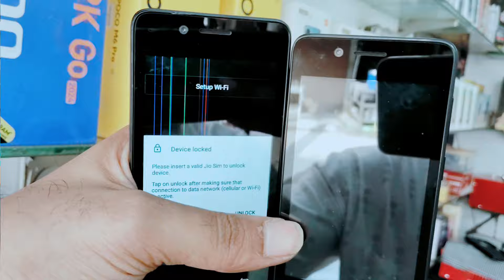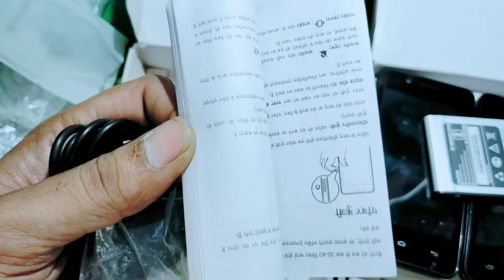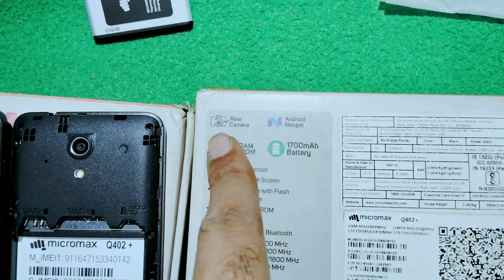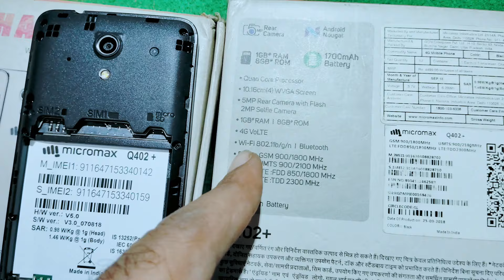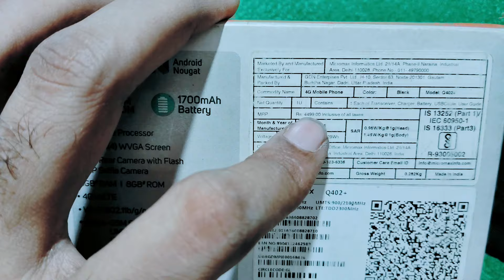Jio 4G Smartphone⚡Micromax Bharat 2 4G smartphone⚡new jio smartphone⚡jio phone next unboxsing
Jio phone Next unboxsing
 new smartphone
 new 5G smartphone
 Vivo 5G mobile
 Oppo 5G mobile
 redmi 5G smartphone
 realme 5G smartphone
 best 5G smartphone 2024
Jio bharat

new jio phone price 2024
new jio phone 5g 2024
new jio mobile 2024
new jio phone keypad 2024
new 4g phone 2024
new keypad 4g phone 2024
new 4g feature phone 2024
latest jio phone 2024

nokia new 4g keypad phone
new nokia 4g keypad mobile 2024
latest 4g keypad mobile in india
itel new 4g keypad mobile

4g keypad mobiles in india
 new keypad phone 2024
4g keypad mobile jio sim support
4g keypad phone with youtube
best 5g smart phone